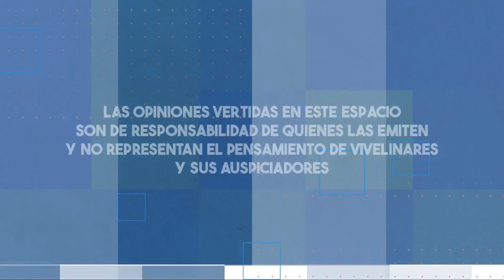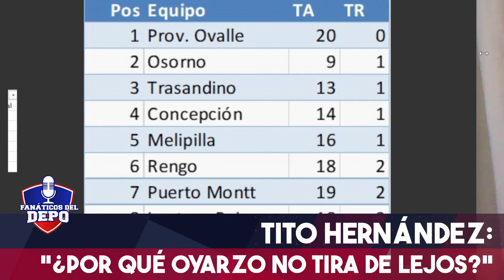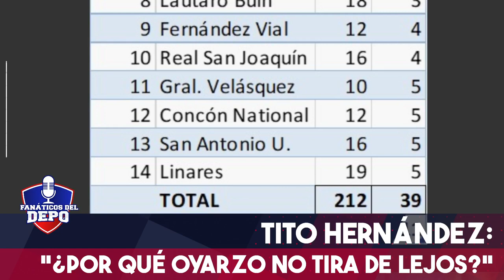¡Alivio! Primer triunfo de Linares en el campeonato | E07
⚽ ¡Alivio! Deportes Linares obtiene su primer triunfo de la temporada después de una difícil semana donde se cuestionada la continuidad del técnico Eduardo Lobos 🇦🇹